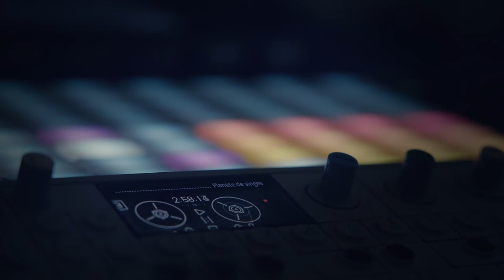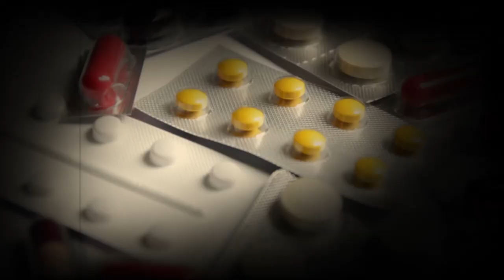Stephane G Planète de Singes v2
Planète de Singes
Les appareils sont fous le vaisseau tombe à pic
Sarcasme électronique à l’issue pathétique
Des sentiments perdus sur une plage oubliée
Où donc est l’être humain dans ce monde de guerriers
Sur deux pattes et poilus, la ressemblance est là
Que l’on prie Jéhovah, le Christ ou bien Krishna.

Rassurant est de voir que la bêtise résiste
Tous ces bons sentiments qui portent préjudice
Ils sont venus ventrus, instaurent la dictature
Tout bien considéré, rien n’a vraiment changé
Des guenons, des gorilles, des prêtres et des savants
Des rêves avortés au profit du sanglant.

Des icônes oubliées au profit du dollar
Plus besoin de génie pour engendrer la gloire
Respire, relève la tête et désire.

Je ne rêve que d’amour, de joie, de liberté
Mais ici et encore la bêtise est prônée
L’homme se tue et encaisse et le singe menace
Oubliées la parole, l’éthique et puis la grâce
Des parcs bétonnés et des âmes enchaînées
Au profit d’un profil communauté hostile
Les cerveaux sont brimés, mâchés et formatés
Ce n’est pas en rampant que tu deviendras grand.

Ont lobotomisé mon compagnon d’espace
Et la chienne prend le pas, l’hostilité menace
Plus de bons sentiments, c’est le règne de la chair
Plus de cloches, plus de blanc, la tension est dans l’air
Tous les mots, les promesses, oasis d’allégresse
Sont à jamais perdus, fais dos rond et encaisse

Stephane G.  auteur/compositeur/interprète de "Planète de Singes"
Merci à Nono (guitariste de Trust) pour son solo
Réalisation du clip - Benoit Evano - Arcafilms - Pontivy
Agence artistique : LIITART - Love Is In Art - Edith Llistosella